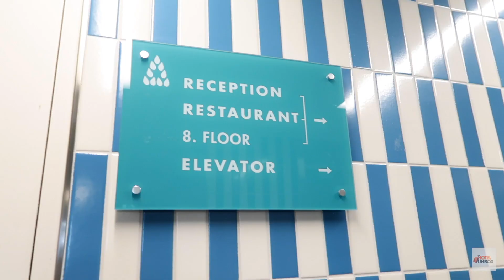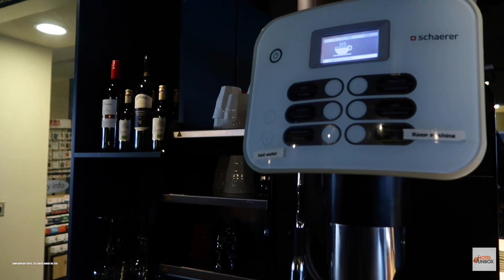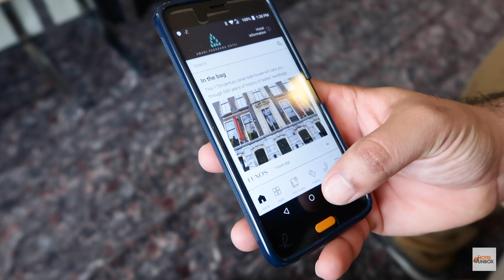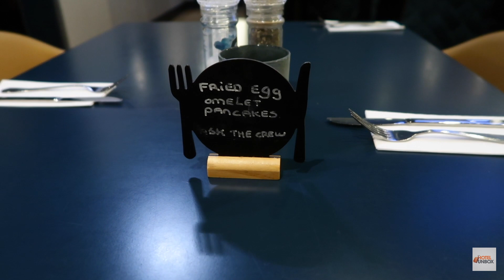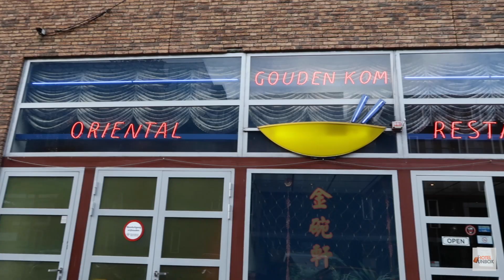Amadi Panorama Hotel Amsterdam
Objective Hotel Review of Amadi Panorama Hotel Amsterdam by Hotel Unbox

Amadi Panorama Hotel Amsterdam is a 4-Star deluxe hotel.It has 67 rooms, lounge & a breakfast area. It provides luggage storage, bicycle rental and a nearby parking facility as well.

Amadi Panorama hotel is located in the Ijburg neighbourhood of Amsterdam at Ijburglaan 539.

HOW TO GET THERE/TRANSPORTATION

The tram takes approx 15 minutes. You can take Metro 26 from Amsterdam Central Station & get off at Vennepluimstraat stop & walk 2 minutes walk to the hotel.

Taxi takes approx 20 minutes & costs between 45 to 50 Euros from the airport to the hotel.

If you are coming by the car, you can park your car for €7,50 per 24 hours in the nearby Iburg shopping center parking facility. Parking is subject to availability & cannot be reserved in advance.

CHECK-IN
The official Check-in starts at 15:00.

ROOMS

Hotel provides many room options. Deluxe Single Room, Deluxe Double Room, Deluxe Triple Room, Deluxe Family Room, Superior Double Room, Superior Twin Room, Junior Suite and a Bridal Suite.

BREAKFAST
Hotel offers Continental Breakfast Buffet. Breakfast is € 14,00 per person from Mon-Friday 7.00 to 10 AM & 8.00 to 11.00 in the weekend.

Bicycle Rental

15 Euros per day

SURROUNDING AREA

Ijburg Shopping Center is just 1minute walk from the hotel. Where you have many shops, grocery stores, cafes & restaurants.

Amsterdam City Center is approximately 15 minutes away by public transport.  Where the main attractions like Dam Square, Red light District, China Town are located.

CHECK-OUT

The official check-out time is before 12 am.

We hope that we have provided a detailed Objective Review of Amadi Panorama Hotel  in Amsterdam.

Our job is not to recommend anything but providing information to help you make a better choice.

Please let us know how you like this video. Until next time.